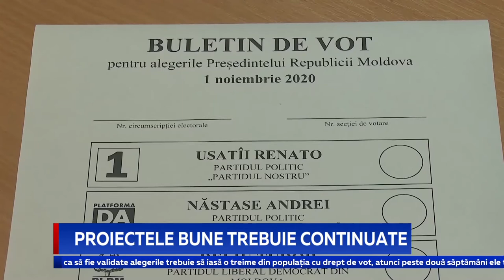PROIECTELE BUNE TREBUIE CONTINUATE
Proiectele de infrastructură, dar și cele de susținere a economiei trebuie să continue. Este convingerea candidatului pentru funcția de președinte, Igor Dodon. El spune că în prezent se lucrează la mai multe inițiative, care au drept scop ușurarea muncii oamenilor încadrați în diferite ramuri ale economiei, inclusiv în agricultură.